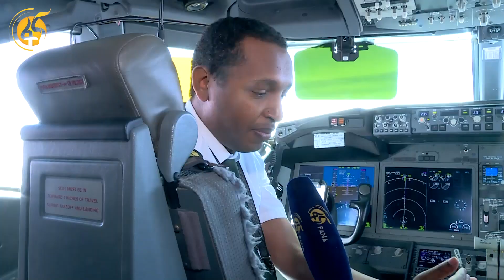ቦይንግ 737 ማክስ አውሮፕላን ይፋዊ የማብረር መርሐ ግብር